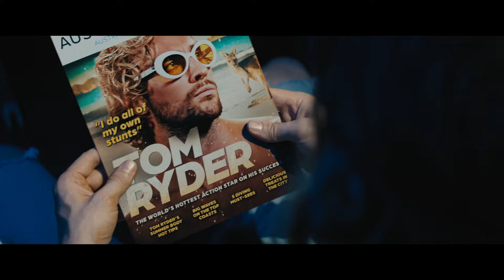Profesión Peligro - Trailer Oficial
Es un especialista y, como todos los miembros de la comunidad de especialistas, lo explotan, le disparan, lo estrellan, lo arrojan por las ventanas y lo dejan caer desde lo más alto, todo para nuestro entretenimiento. Y ahora, recién salido de un accidente que casi pone fin a su carrera, este héroe de clase trabajadora tiene que localizar a una estrella de cine desaparecida, resolver una conspiración e intentar recuperar al amor de su vida mientras sigue haciendo su trabajo diario. ¿Qué podría salir bien?